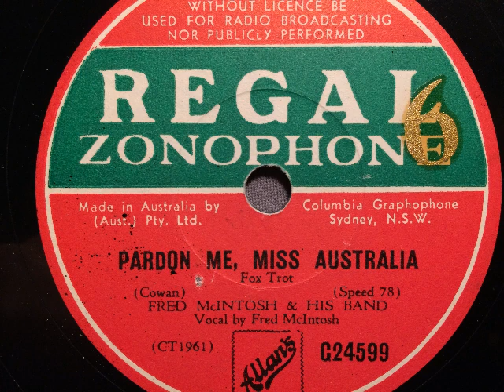Fred McIntosh and His Band, vocal chorus, Pardon me, Miss Australia, Foxtrot, Sydney, 1942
Fred McIntosh und sein Orchester, Refraingesang: Fred McIntosh. Pardon me Miss Australia, Foxtrot von Cowan. Aufnahme 1942, in Australien auf Regal-Zonophone veröffentlicht. Eine Schellackplatte aus dem Schallarchiv des Radiomuseum Hardthausen.